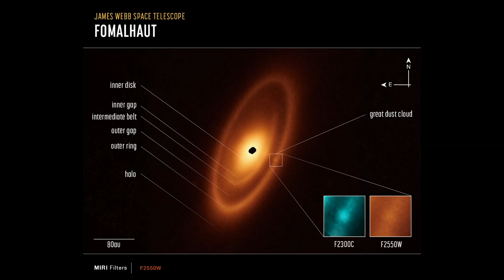NASA Webb telescope captures asteroid belt surrounding nearby star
Researchers say they believe that the whole dusty area is actually a space where planets are forming.